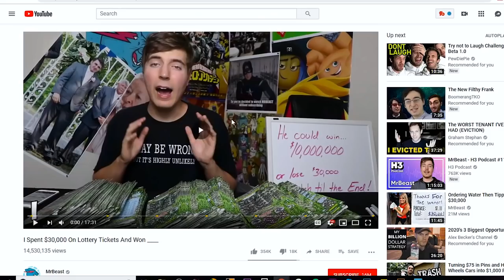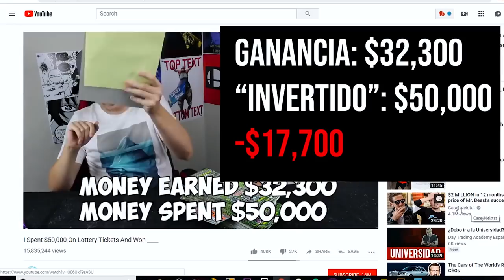La PEOR Inversión del MUNDO 😰 🔴